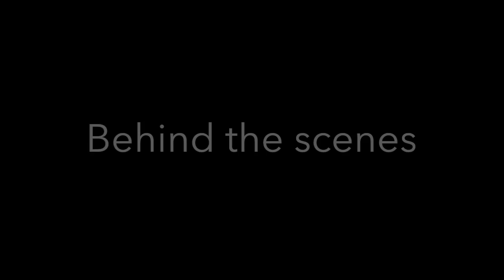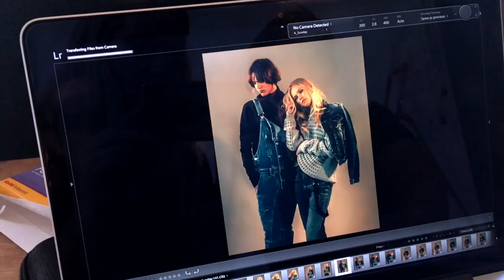Spindle Magazine | Behind the scenes Photoshoot | The Model Life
Come watch some behind the scenes action from my photoshoot for Spindle Magazine in London!

A day in the life of a travelling model.

BTW the song is :
Strobe light - Night Club